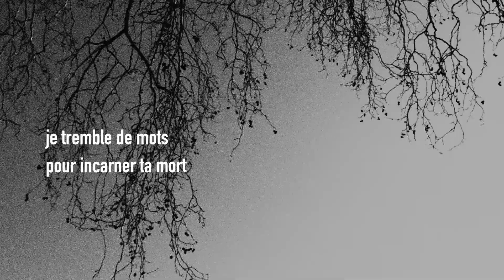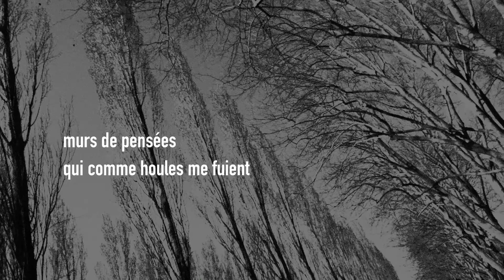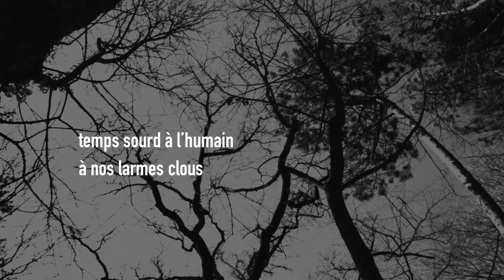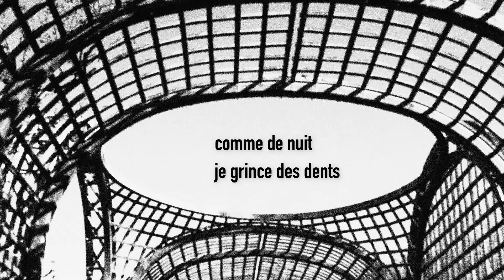retenu au seuil du réel qui glisse | gracia bejjani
mâchoires de paroles tassent les murmures
comme fourmis éperdues se jettent sans chemin
ronces d’oreille
mais tu es dans mon visage, dedans
comme face et joues collées aux vitres
supplication silence
je tremble de mots pour incarner ta mort
regarder de près, comme on vérifie fêlure d’écran
monde miroir, je t’hallucine
toi
retenu au seuil du réel qui glisse
je serre la langue
digue dents bouche (extrait)

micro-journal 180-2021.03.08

Gracia Bejjani